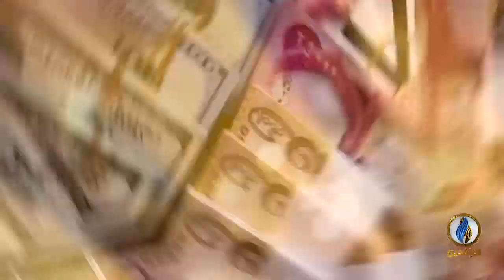انفوجرافيك | الموازنة المالية لعام 2021 | قناة_الرافدين